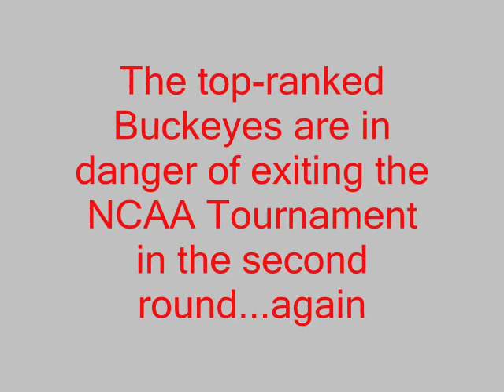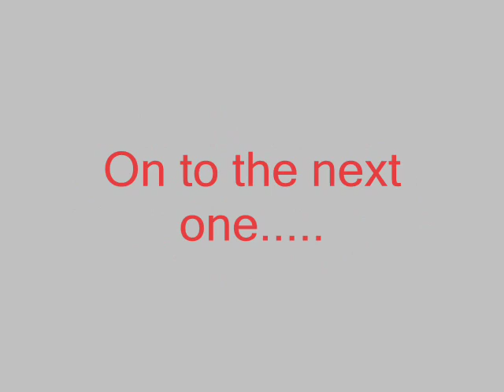Team of Destiny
Ohio State's amazing comeback against Xavier in the second round of the NCAA Tournament